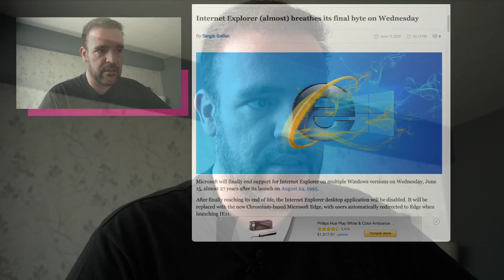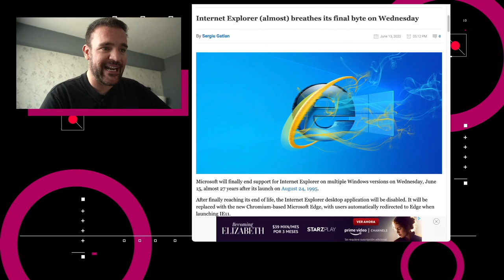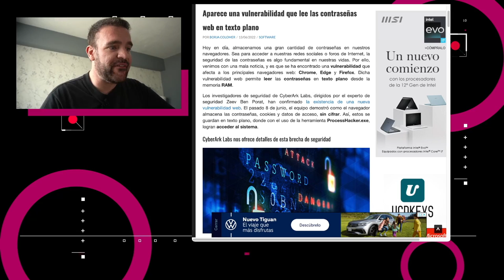Ten cuidado con tus contraseñas - NTX 141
Noticias:

00:16 Adobe está probando una versión web gratuita de Photoshop en Canadá.

00:35 Microsoft dejará de soportar Internet Explorer el 15 de junio, para la mayoría de las versiones restantes de Windows que todavía lo admitían.

01:03 WhatsApp está incorporando una función en una beta para permitir a los usuarios el mover historiales del chat, contactos y otros datos de Android a iOS.

01:36 En la India, el Equipo de Respuesta a Emergencias Informáticas anunció en abril que los proveedores de VPNs deberán almacenar los nombres de clientes, direcciones de correo electrónico y direcciones IP

01:49 Investigadores de seguridad de CyberArk Labs confirmaron la existencia de una nueva vulnerabilidad web, la cual es capaz de acceder a las contraseñas, cookies y datos de acceso de los navegadores que almacenan contraseñas en texto plano

02:20 Discusión: Ten cuidado con tus contraseñas.